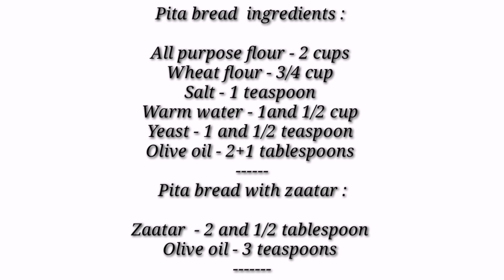ഗോതമ്പ് മാവ് കൂടി ചേര്‍ത്തിട്ടുള്ള പിറ്റ ബ്രഡ്. Pita bread and zaatar pita bread.